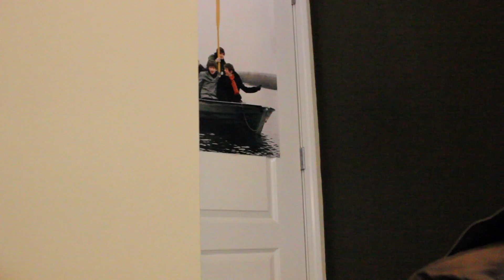Vlog 6 - Basic Halloween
Happy Halloween, here we talk about our basic lives and show a basic trailer for something we will never make!